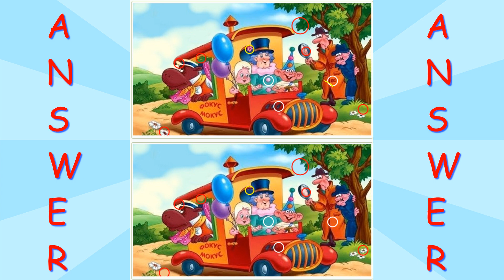Find 10 differences in 90 seconds !!!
The video "Find 10 Differences in 90 Seconds!!!" is a fun and challenging visual puzzle game. In the video, you will be presented with two seemingly identical images side by side, and you'll have to spot the ten differences between them within a time limit of 90 seconds. The differences can range from subtle changes in color or pattern to more obvious differences in shapes or objects. This video is a great way to test and improve your observation and attention to detail skills while having fun. So, get ready to put your eyes to the test and see how many differences you can find before time runs out!